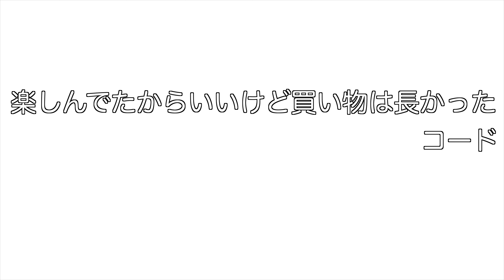予算２万円でデパートのバーゲンに行ってきた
予算2万円で伊勢丹バーゲン行ってきました！

【再生リスト】